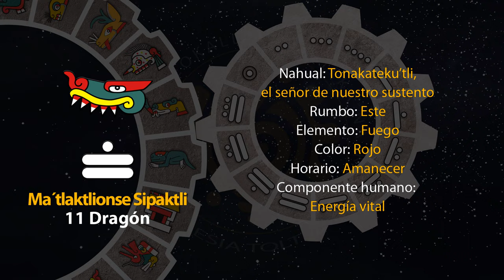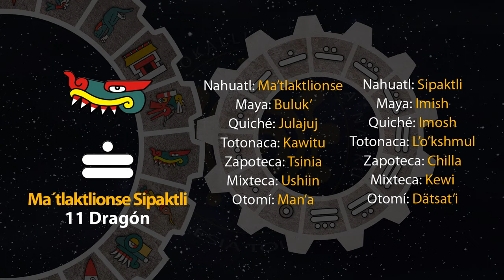El tonal de hoy es "11 Dragón - Ma´tlaktlionse Sipaktli" 10/12/23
13 de Panketsalistli
Año 7 Agua
49 del 19 Atado
5145 del Quinto Sol

10 de diciembre de 2023.